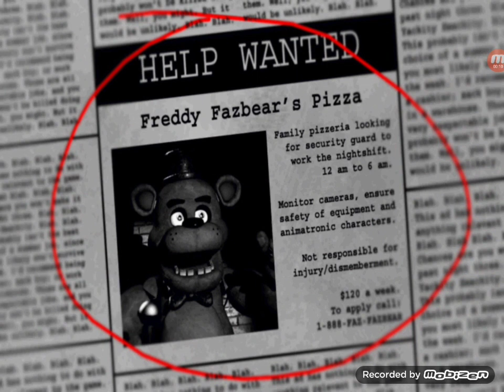GIOCHIAMO A Five Night At Freddy's 1!FNAF 1-Ep.1 Five night at freddy's